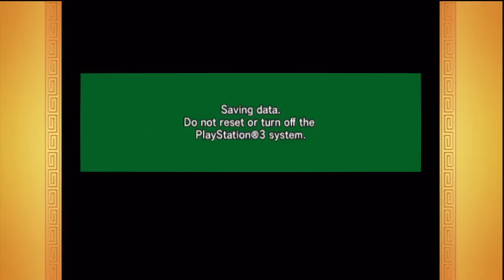Budokai 3 HD Road to lvl 99 - Raditz part 9 | Chaospunishment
About Chaospunishment

Welcome to the channel of Dragon Ball! Playthroughs, Tutorials, Glitches, Mods & everything else! If you need any help just ask in the comments and we'll do our best to answer. Thank you everyone!